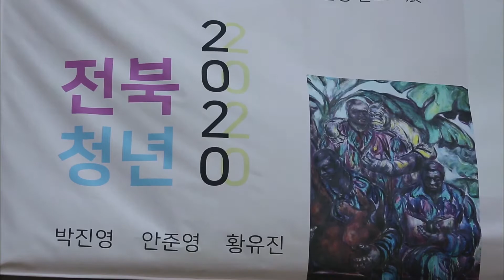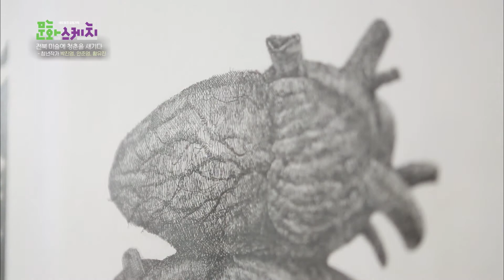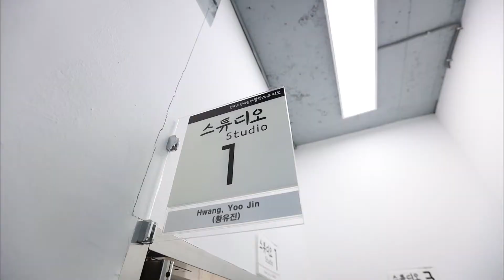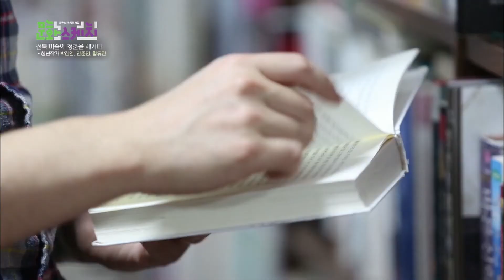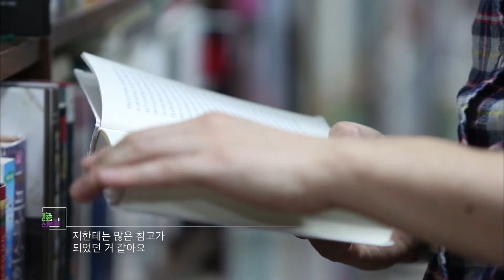KBS 전주방송총국 문화 스케치 《전북 미술에 청춘을 새기다》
KBS 전주방송총국의 문화 스케치 프로그램에서 《전북 미술에 청춘을 새기다》라는 제목으로 전북도립미술관 전시 《전북청년 2020》에 참여한 박진영, 안준영, 황유진 청년작가 소개 영상을 찍어주셨습니다.

세 명의 작가분들의 생생한 이야기를 들으면서 작품에 더 쉽게 다가갈 수 있는 기회가 되었으면 좋겠습니다. 전북도립미술관 본관에서 진행 중인 《전북청년 2020》은 6월 19일 ~ 8월 2일까지 진행됩니다.